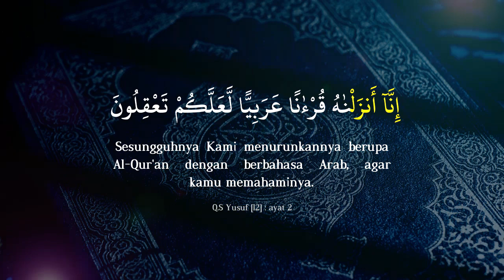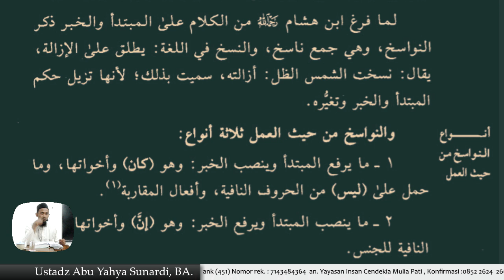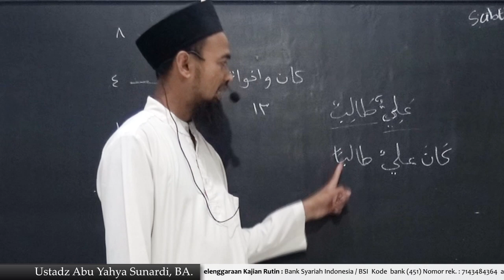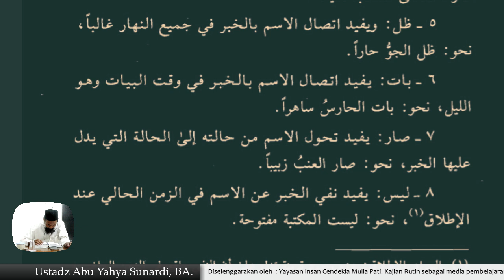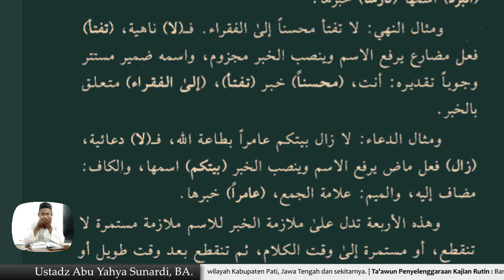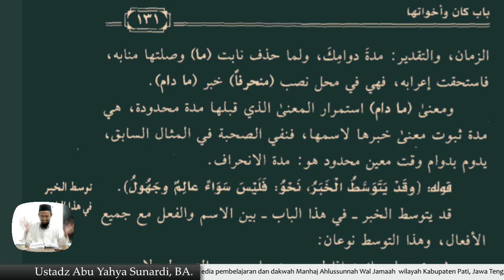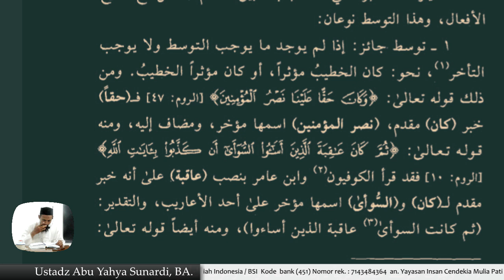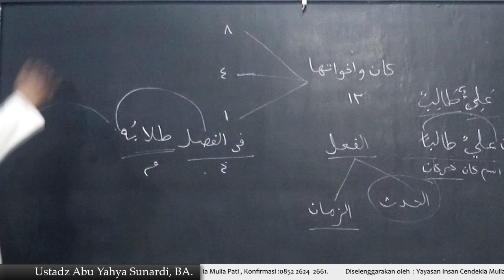Ta'jilun Nada Syarah Qotrun Nada (Hal. 128 - 132)